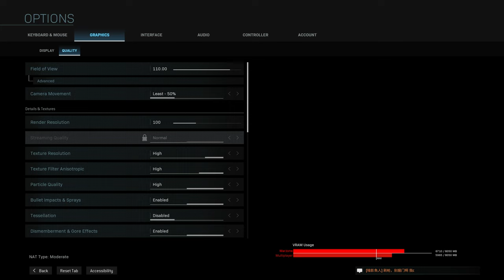Call of Duty Modern Warfare: Operation Strongbox Max Settings RTX On Gameplay (No Commentary)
Call of Duty Modern Warfare Operation Strongbox Max Settings RTX On 4K UHD Multiplayer Gameplay No Commentary.